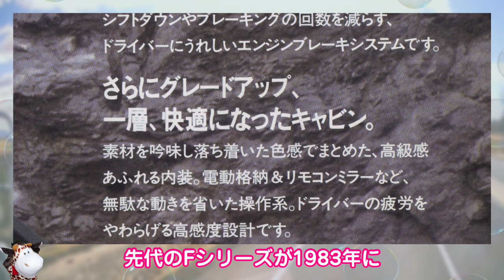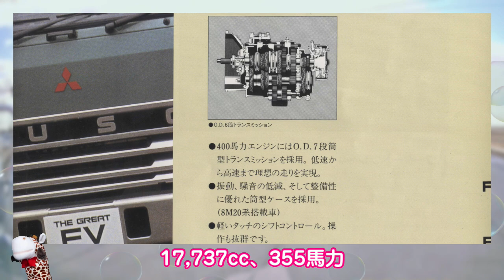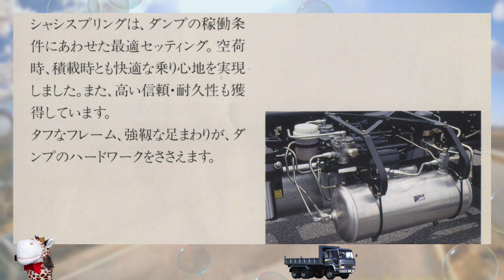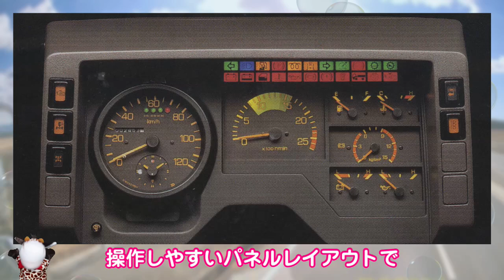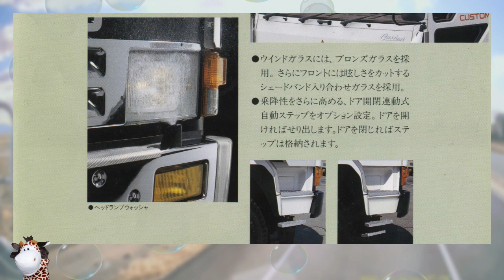三菱ふそう ザ・グレート、ダンプ 中期型 大型トラック 1989年 カタログ トラック解説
ザ・グレート、ダンプは三菱ふそう（現:三菱ふそうトラック・バス）が
製造販売していた大型トラックです。
今回は1989年のマイナーチェンジの際にフロントグリル周りが変更された中期型のモデル
FV、6×4、後２軸、9.75～10.75ｔ
FU、6×2、後２軸、11～11.25ｔ
FP 、4×2 、8t　のトラック解説です。

↓ザ・グレートのフルモデルチェンジ後のスーパーグレート シリーズ、トラクタ

00:00  オープニング
00:17  ザ・グレートとは？前モデルのFシリーズなど
01:27  エンジン、V8エンジンなど
02:15  走り性能、シャシ
02:50  内装など
03:43  ハイスペックダンプ
04:02  オプション、カスタム装備
04:27  マイナーチェンジ後期型、スーパーグレードへ

三菱ふそうトラック・バス
The Great, dumped by Japan's Mitsubishi Fuso (currently Mitsubishi Fuso Truck and Bus)
It is a large truck that was manufactured and sold.
This time, it is a mid-term model whose front grille was changed during a minor change in 1989.
FV, 6×4, 2 rear axles, 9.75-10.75t
FU, 6×2, rear 2 axles, 11-11.25t
FP, 4×2, 8t truck commentary.